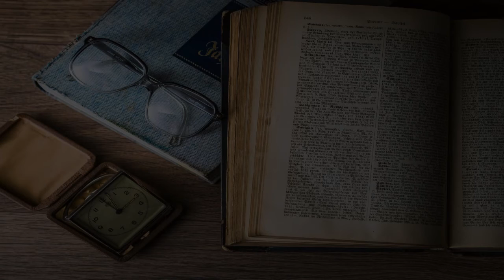Best Primary School in Baltimore, United States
Must Watch…. Best Primary School in Baltimore, United States

This list of Best Primary School in Baltimore, United States has been compiled by our Education experts after online / offline research combined with the reviews from our users. If you know any institution that we missed, please mention in the comment box below. This list will be updated from time to time.

List:

The Mount Washington elementary UPPER School
1801 Sulgrave Ave

Francis Scott Key Elementary/Middle School
1425 E Fort Ave

Abbottston Elementary School
1300 Gorsuch Ave

Roland Park Elementary Middle
5207 Roland Ave

Cross Country Elementary/Middle
6900 Park Heights Ave

Margaret Brent Elementary School
100 E 26th St

Morrell Park Elementary Middle
2601 Tolley St

Hampden Elementary School
3608 Chestnut Ave

Leith Walk Elementary/Middle School
5915 Glennor Rd

Callaway Elementary School
3701 Fernhill Ave

Medfield Heights Elementary School
4300 Buchanan Ave

Belmont lementary School
1406 N Ellamont St

Highland Elementary School
3223 E Pratt St

Charles Carroll of Carrollton Elementary School
Elementary school

Charles Carroll Barrister Elem
1327 Washington Blvd

Wildwood Elementary/Middle School
621 Wildwood Pkwy

Fort Worthington Elementary/Middle School
2710 E Hoffman St

Dallas F. Nicholas Sr. Elementary School
201 E 21st St

Furman L Templeton Elementary School
1200 Pennsylvania Ave

Frederick Elementary School
2501 Frederick Ave